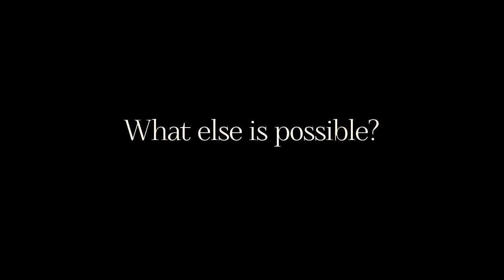Crush Fitness India Flash-Mob Curtain Raiser at Saket Select City Walk, New Delhi